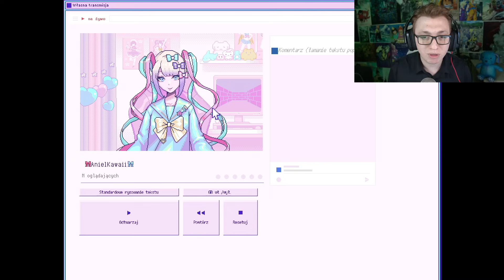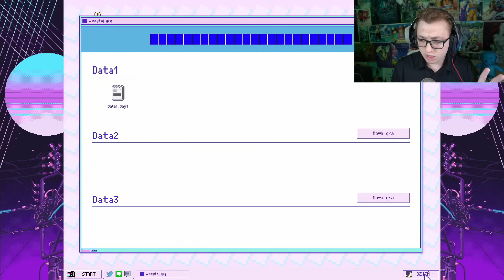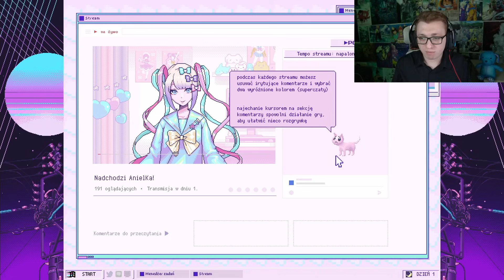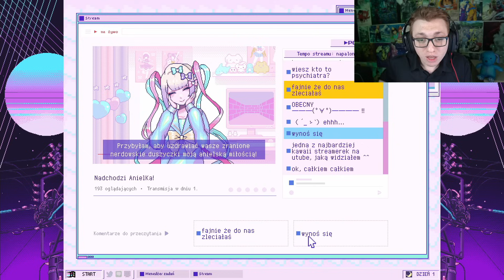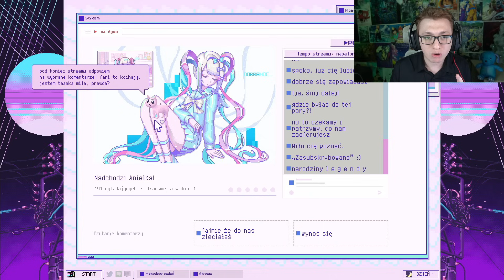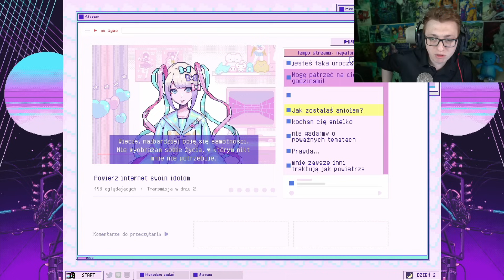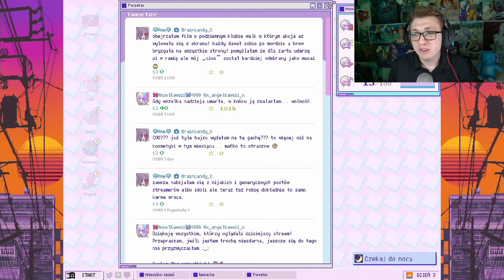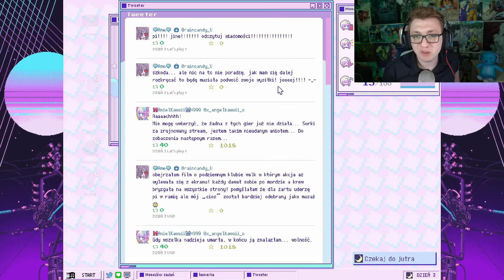Needy Girl Overdose | Symulator streamerki! #1